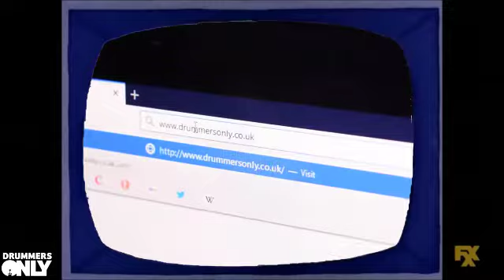Why You Should Consider PART EXCHANGE With Drummers Only...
Want to trade-in your old gear for shine new gear or CASH? 🤑 Then you want PART EXCHANGE!  What’s Part-Exchange you ask? 🤔 Watch to find out all about it…